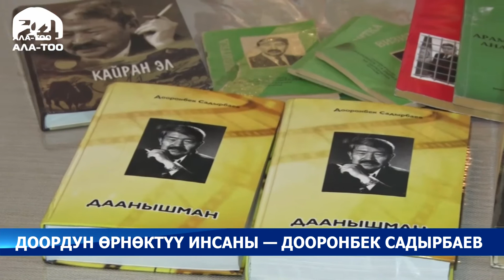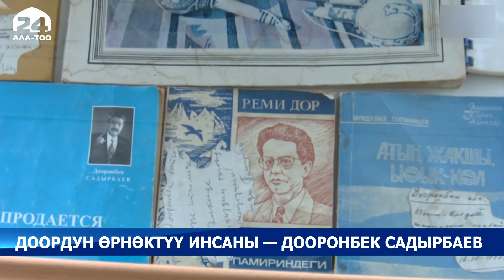Доордун өрнөктүү инсаны - Дооронбек Садырбаев / Атайын репортаж